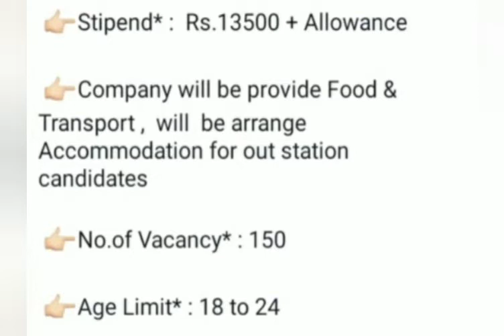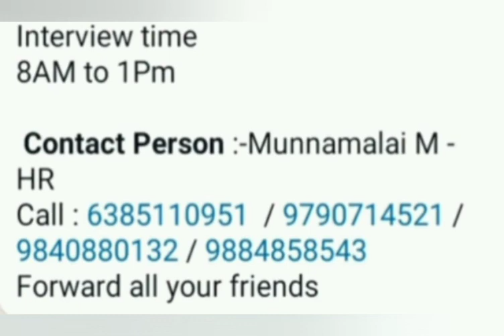Schneider electric pvt ltd MNC private jobs#